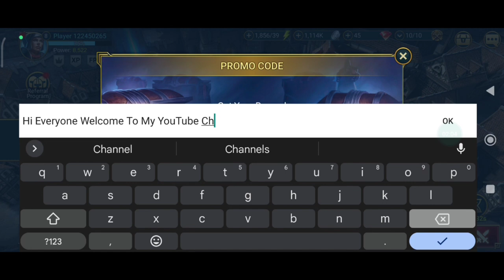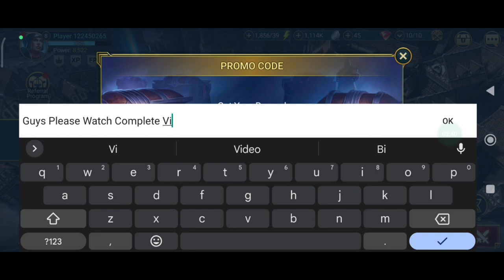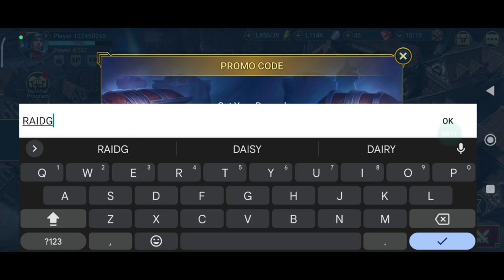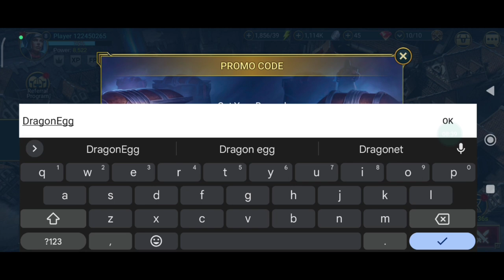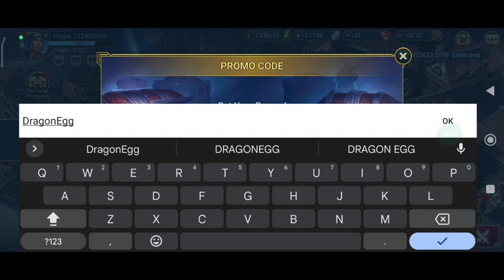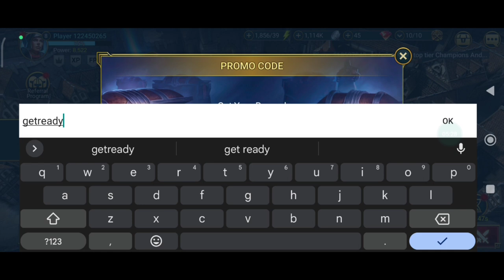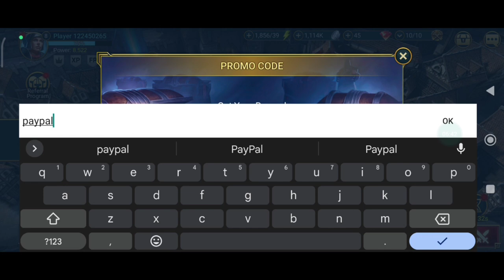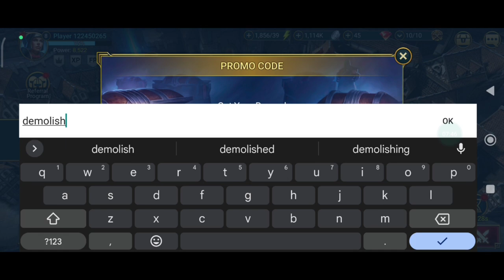All New!! PROMO CODES FOR RAID SHADOW LEGENDS - RAID SHADOW LEGENDS CODES - RAID CODES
Cover Topics:-

1) Raid shadow legends promo codes
2) raid shadow legends promo code
3) Raid shadow legends codes
4) codes raid shadow legends
5) code raid shadow legends 2023
6) raid shadow legends redeem code
7) raid shadow legends code
8) promo codes for raid shadow legends
9) Raid shadow legends codes 2023

Step 3: Type in your code.